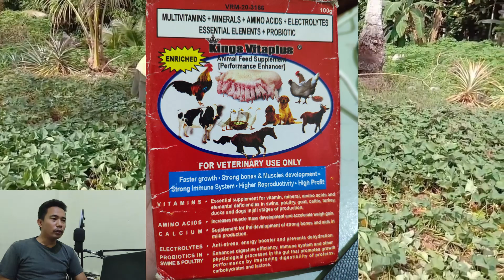Pamumuhay sa Bukid Ang Ganda Kapag Napaunlad Stress Free na Pamumuhay